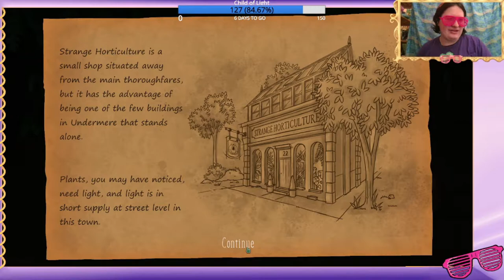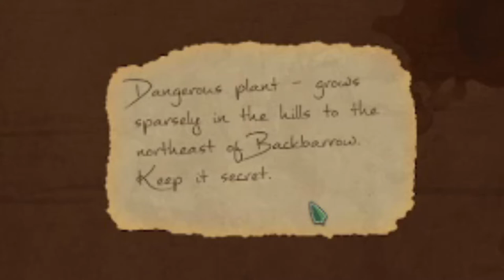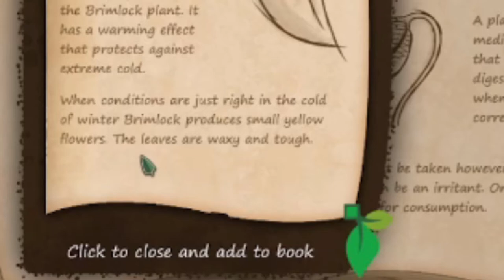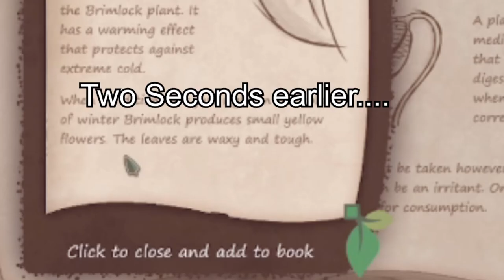Pot it like it's hot! -- Tiny Game Tuesday: Strange Horticulture PART 1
You run the best (and only) greenhouse in Undermere, tending to plants with unusual traits and abilities. Time to abuse our position!

Mushroom Basket Photo by Irina Iriser from Pexels

Fly Agaric Photo by Tom Swinnen from Pexels